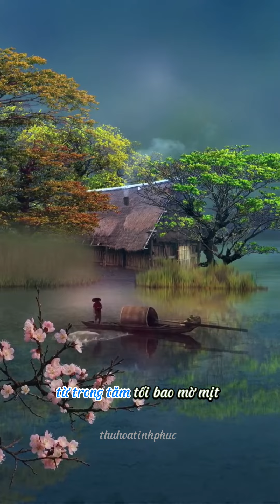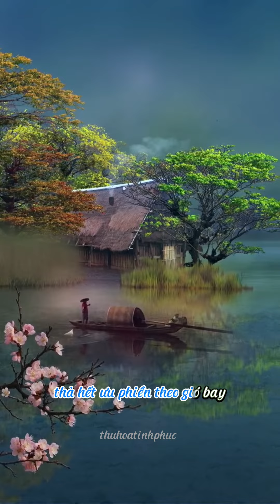Hạnh Phúc Là Khi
.Hạnh phúc là khi giữa đổi thay

Lắng yên - trọn vẹn phút giây này..

Ngắm bình minh đến, hoàng hôn lại

Thả hết ưu phiền.. theo gió bay..

                Như Nhiên-  (Thích Tánh Tuệ)- Giọng đọc Tịnh Phúc